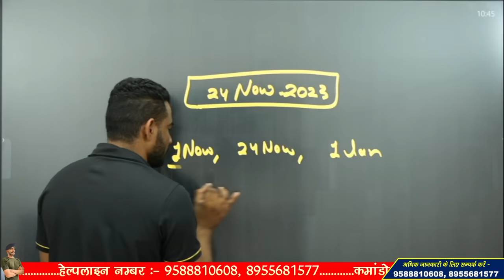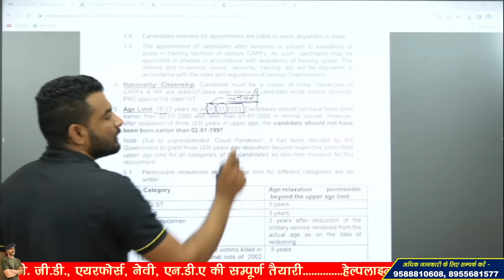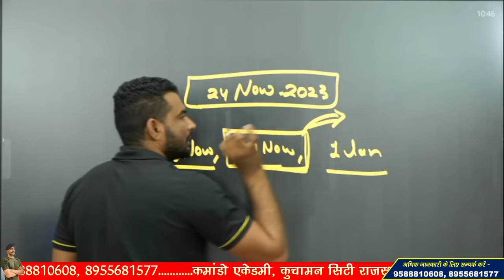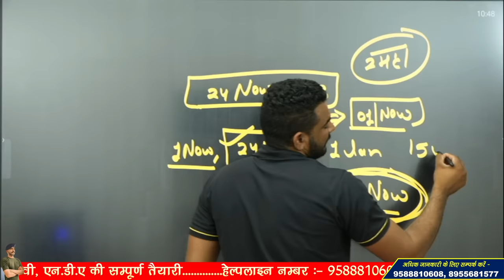ssc gd age limit | age कबसे count होगी ? proof के साथ | ssc gd new vacancy 2023-24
3 Month Batch (3 महीने का बैच)

Virat Choudhary
CRPF Commando

age limit ssc gd
maximum age for ssc gd
ssc gd new vacancy 2023-24 apply online
ssc gd new vacancy 2023 24 kab aayegi
ssc gd new vacancy 2023-24 kab aayega
ssc gd vacancy 2023 24 kab aayegi
ssc gd new vacancy 2023-24 bengali
ssc gd new vacancy 2023-24 hindi
ssc gd new vacancy 2023-24 height
ssc gd new vacancy 2023-24 in hindi
ssc gd new vacancy 2023-24 in english
ssc gd new vacancy 2023-24 last date
ssc gd new vacancy 2023-24 language